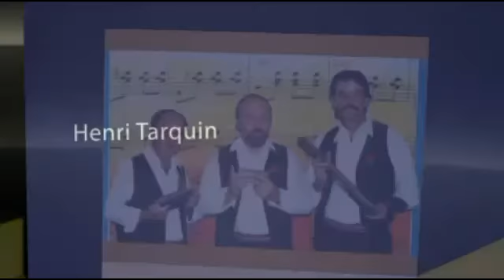Le Retour des Hirondelles - Henri Tarquin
Henri Tarquin's harmonica trio:
Les Compagnons de l'Harmonica

It's a french trio which played for about 20 years but is now separated for over 10 years. This is a CD recorded to sell at gigs and for the first time on the internet !
Henri Tarquin is giving me harmonica lessons at the moment, until I go back to Thailand. I'm sure I'll improve my playing by taking lessons once a week at his house.

Chromatic Harmonica : Henri Tarquin
Polyphonia (Chord Harmonica) : Raymond Honnorat
Bass Harmonica : Pierre-Jean Revello